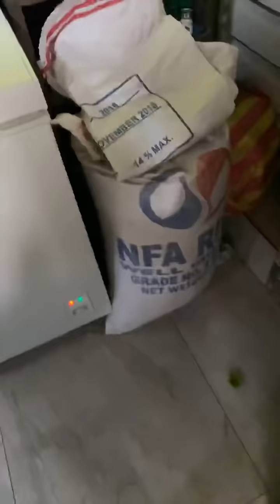Francis Leo Marcos Challenge. Para Sa mga employee’s open Bali at supply ng food. Tara tulungan tayo